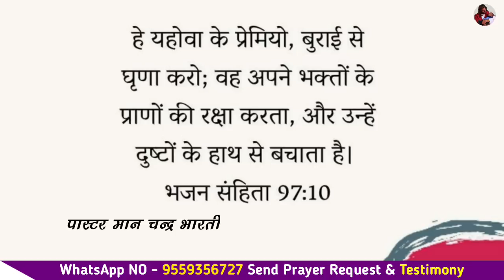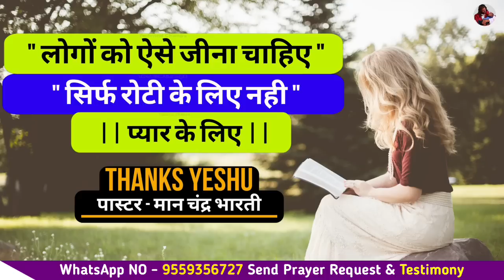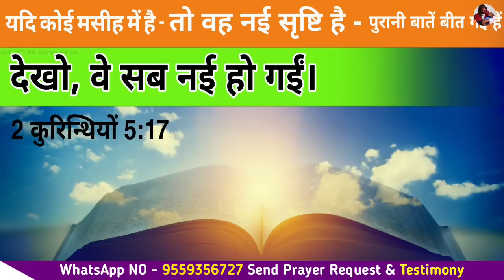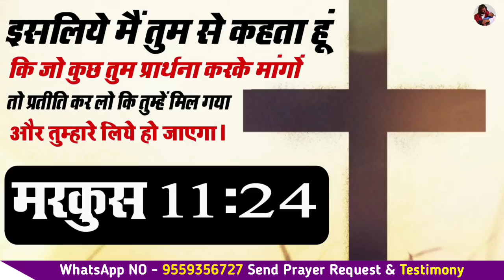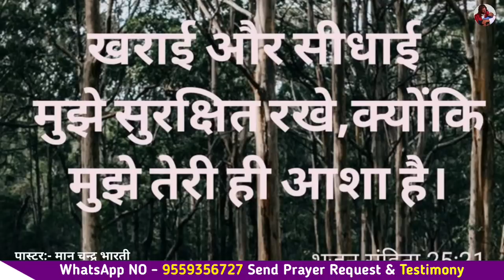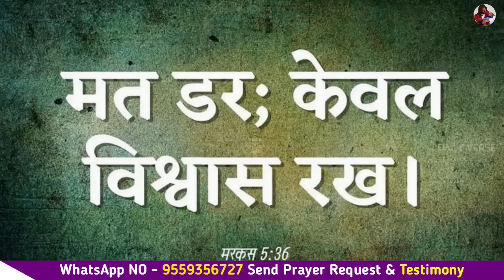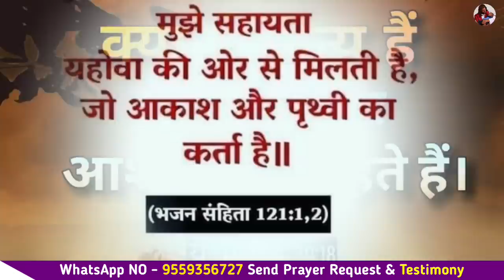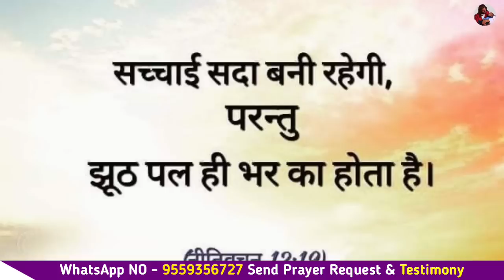MORNING PRAYER | योजना काम सफल होंगे | PASTOR MAN CHANDRA BHARTI